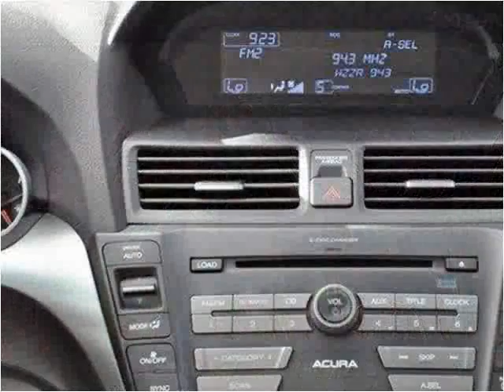2010 Acura TL Used Cars Lake Worth FL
This 2010 Acura TL is available from Off Lease Only.